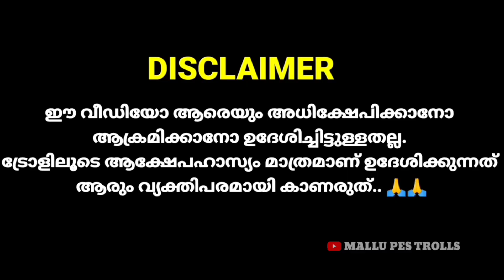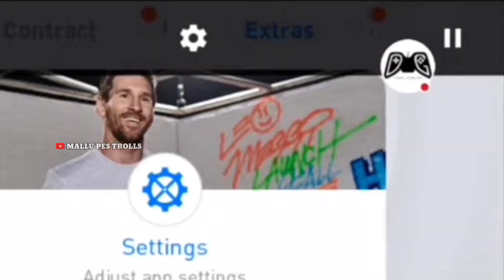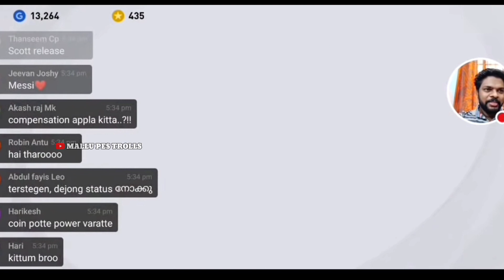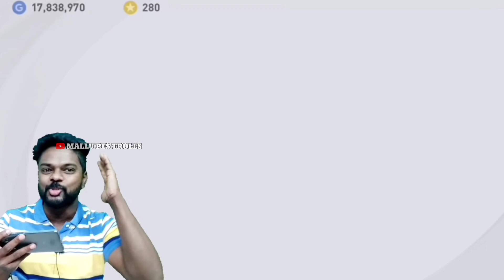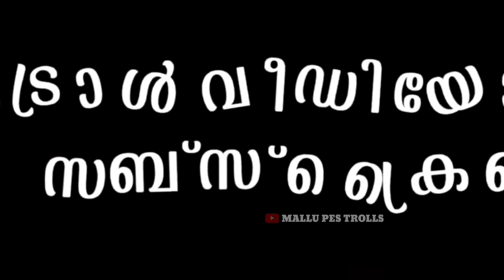150 K SPECIAL VIDEO | TROLL MIXED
ᴅᴍ ғᴏʀ ᴘᴀɪᴅ ᴘʀᴏᴍᴏᴛɪᴏɴs